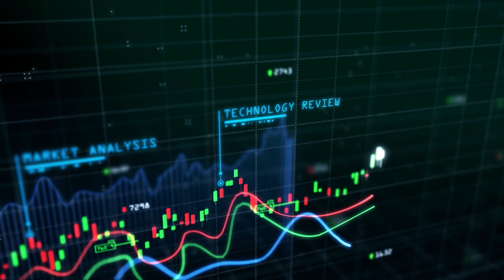CRYPTO NEWS: Subhash Chandra Garg Open Discussion with Crypto Industry Experts on Crypto Ban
The proposed crypto ban by Indian Govt sent the crypto industry into a frenzy again, a few days back.
Subhash Chandra Garg, the former Finance Secretary of India opened a discussion about cryptocurrency with the top cryptocurrency Experts on India’s crypto ban. The former Indian Finance Secretary proposed a blanket ban on India’s cryptocurrency and digital assets, he got in a discussion for the first time with Indian digital asset experts and market leaders including Nischal Shetty, the CEO of Indian crypto exchange WazirX, and Siddharth Sogani, the founder of blockchain research company Crebaco.

0:00 – Intro of news
2:00 – Why should the Indian government regulate crypto?
3:16 – Why crypto should be viewed as an alternative and not replacement?
3:40 – India in G20
4:01 – India on banning crypto
4:59 – Outro